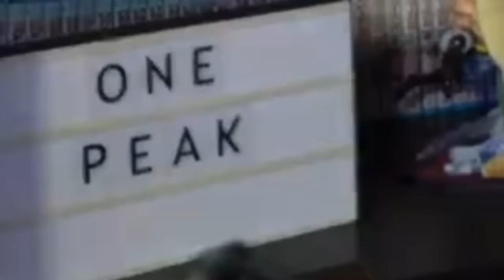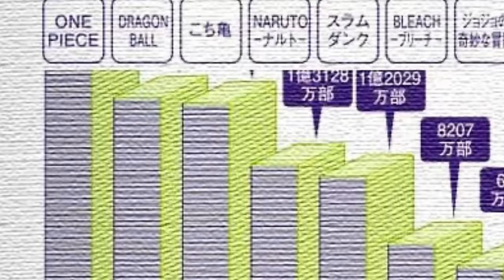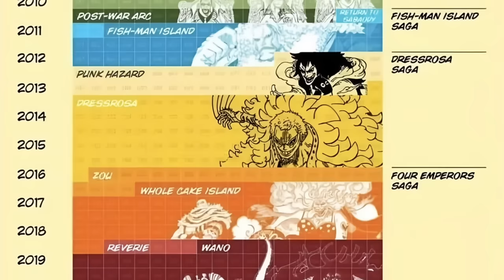ONE PIECE ES UN EXITO POR ESTAS RAZONES - El Quinto Emperador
¿Por qué One Piece es un fenómeno mundial y tiene todo el éxito que vemos que tiene? En este vídeo lo análizamos!